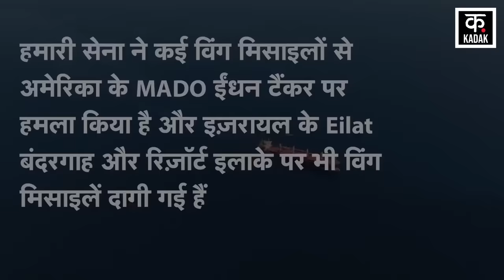Israel Hamas War : Houthi ने Red Sea में US Oil Tanker पर किया हमला, Joe Biden को बड़ा झटका | Gaza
srael Hamas War : Houthi ने Red Sea में US Oil Tanker पर किया हमला, Joe Biden को बड़ा झटका | Gaza

इजराइल और हमास के बीच युद्ध चल रहा है. इसी बीच हूतियों ने लाल सागर में अमेरिकी जहाज पर हमला कर दिया है.